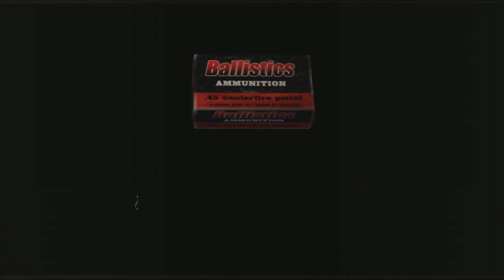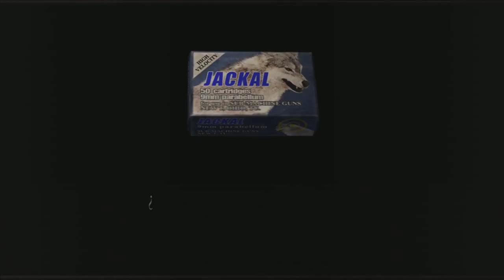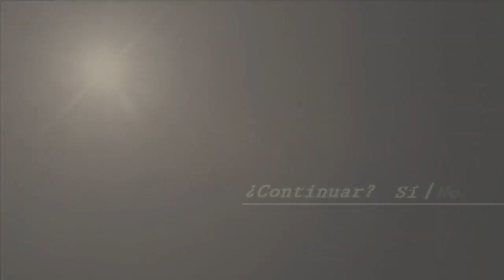Mod Extreme condition Piece of cake versión HD - Resident Evil 4 - Parte 36